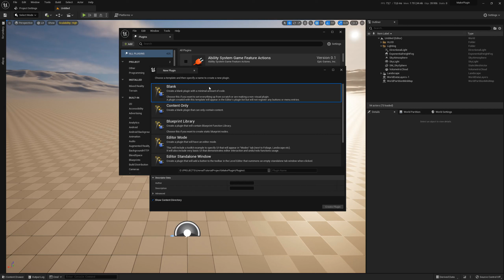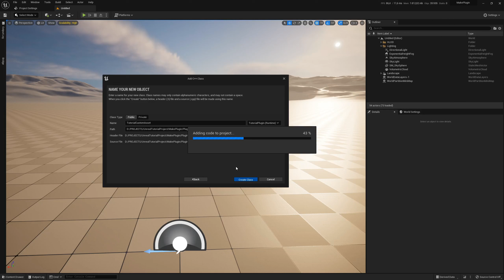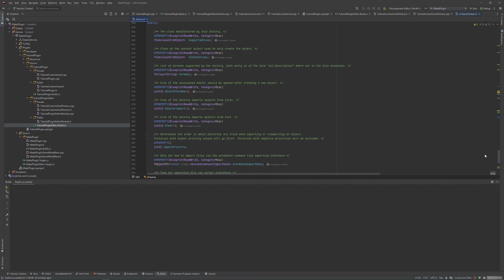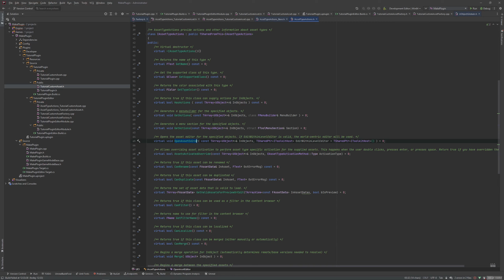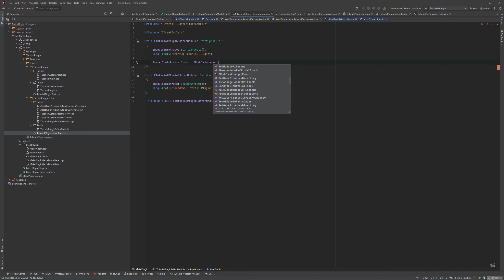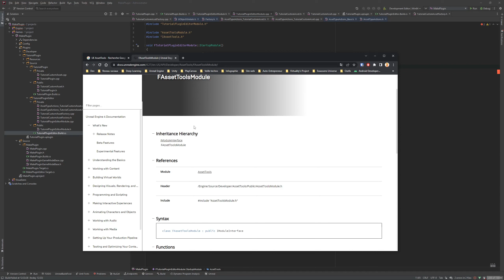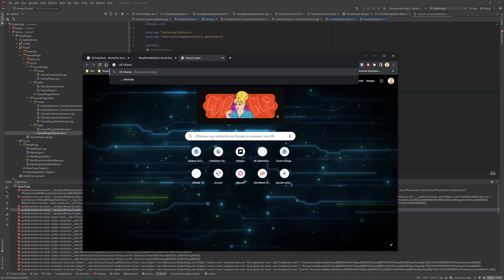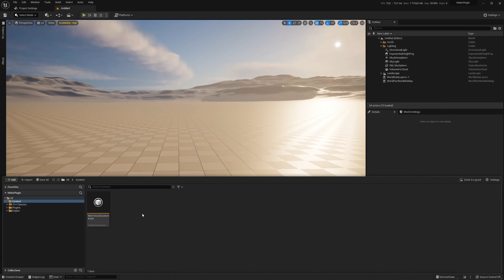Unreal Formation | Développer un plugin | Partie 2 - Custom Asset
Je vous propose de me suivre dans cette formation en plusieurs parties afin d'apprendre à développer un plugin pour l'Unreal Engine. Dans cette deuxième partie, nous allons voir ensemble comment créer notre propre asset. Il contiendra toutes les données nécessaires au bon fonctionnement de notre plugin. Nous allons voir comment on peut créer ce nouvel asset via le menu contextuel du Content Drawer en ajoutant une catégorie et en enregistrant cet asset auprès de l'AssetTools.

⚙️ DÉTAIL TECHNIQUE
- Engine version : 5.0.3
- IDE : JetBrain Rider

❤️ SUPPORT LOST IN GAME STUDIO
Les dons me permettent de continuer à proposer de nouveau contenu gratuitement ! Merci beaucoup pour votre aide.

⌨️ COMMENTEZ
N'hésitez pas à commenter la vidéo pour me faire savoir ce que vous pensez de la vidéo ou pour me proposer un sujet de tuto !

🎬 CHAPITRE
00:00:00 - Intro
00:03:09 - Création d'un asset basé sur UObject
00:07:21 - UFactory
00:16:23 - AssetTypeAction_Base
00:26:14 - Création d'une nouvelle catégorie
00:31:49 - Enregistrer l'AssetTypeAction auprès de l'AssetTools
00:36:24 - Résoudre les erreurs et autres astuces
00:39:17 - Teste dans l'éditeur
00:40:29 - Conclusion